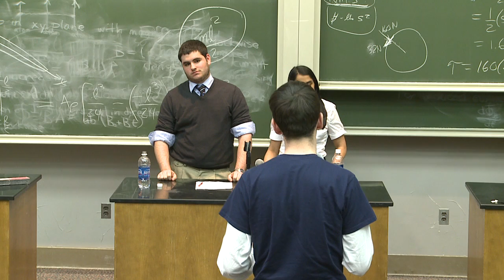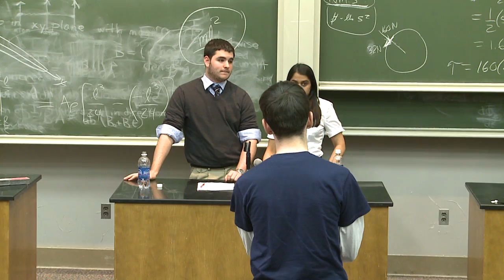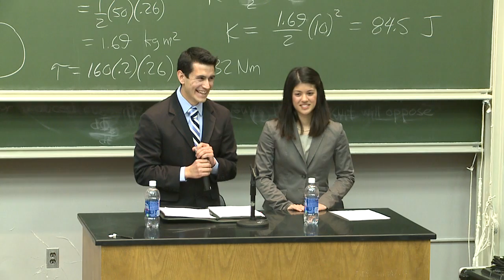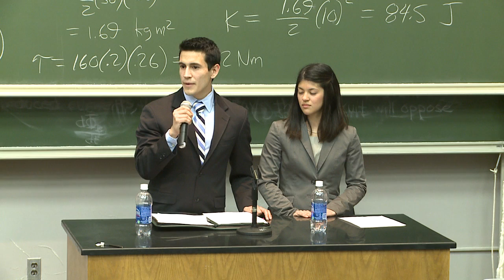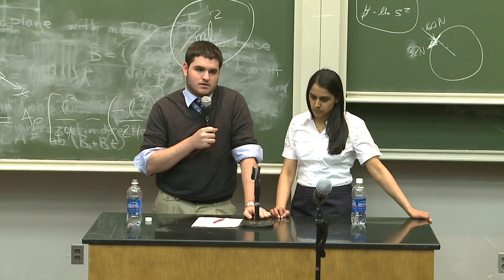2011 Student Body Presidential Debates: Part 5 of 8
CMU students running for student body president and vice president discuss their plans on improving student life at Carnegie Mellon University